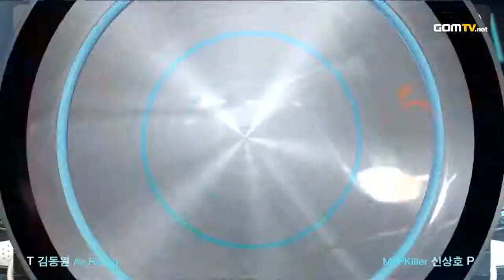- Starcraft 2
Creator vs Center :
GOM eXP is proud to present the 2013 WCS Korea Season 1 MANGOSIX GSL!

As we said goodbye to "Wings of Liberty", GSL moved forward in its first season with "Heart of the Swarm!" A new game with fresh units and strategies would ensure that 2013 WCS Korea Season 1 MANGOSIX GSL would be an amazing one!

Original aired from March 4th, 2013 to June 1st, 2013.